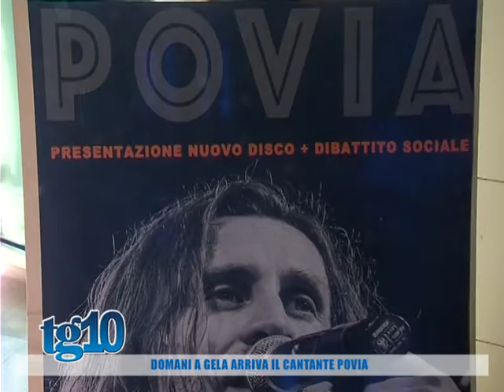Domani a Geala il cantante Povia